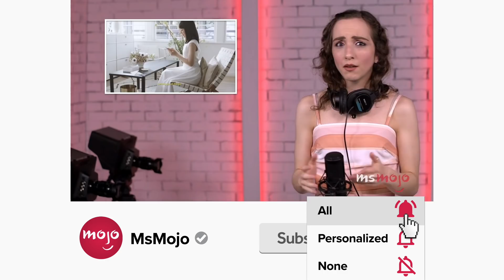Top 20 Stars Who Grew Up in Front of the Camera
These actors and actresses grew up in front of the camera. For this list, we’ll be looking at actors and actresses who got early starts to their careers. Our countdown includes Christina Ricci, Hilary Duff, Dakota Fanning, and more! Which celeb did YOU watch grow up?